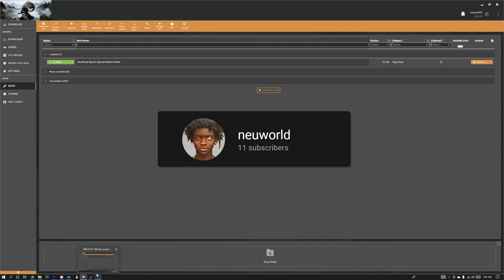Turning Skyrim into a 2021 NEXT GEN EXCLUSIVE with MODS!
In this video I challenged myself to face the terrors of VANILLA SKYRIM and changed it into a game that could be showcased in E3 2022!